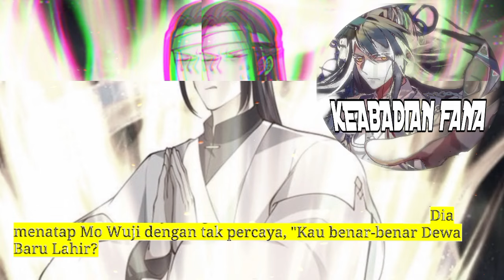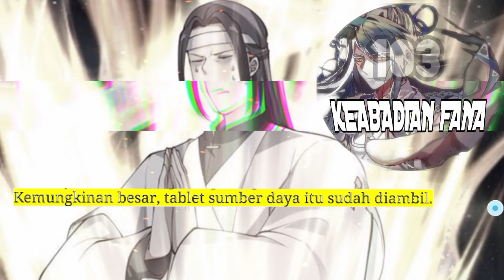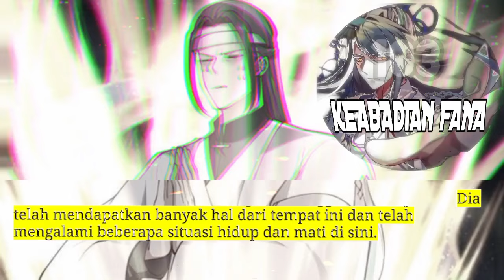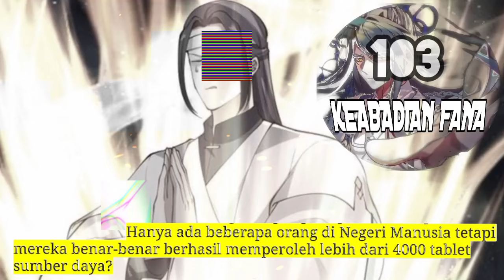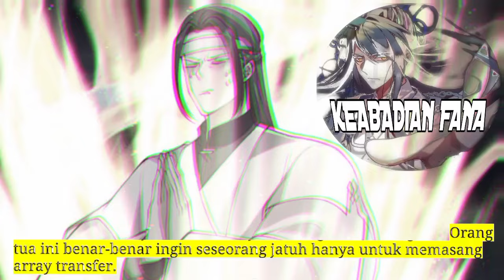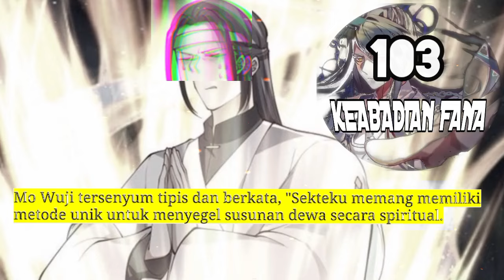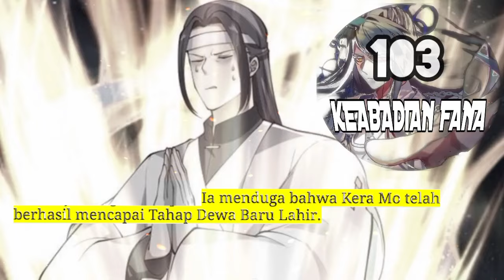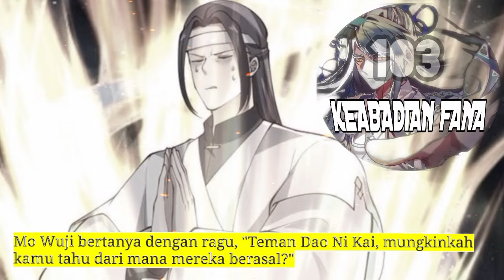Keabadian Fana season 103